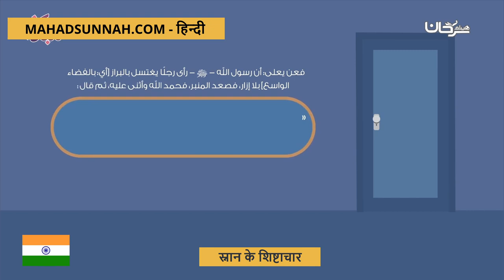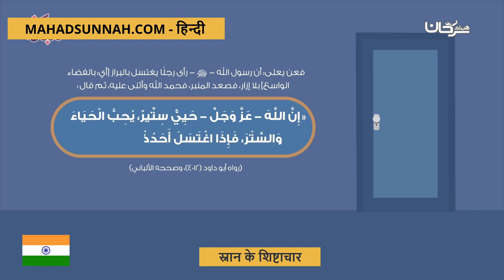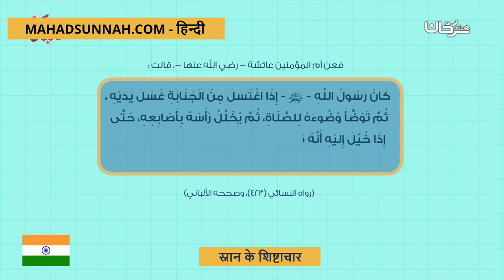स्नान के शिष्टाचार آداب الغسل